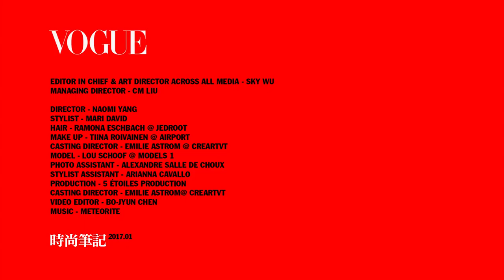Vogue - fashion well 國外素材上班族狂想曲 - Directed by Naomi Yang